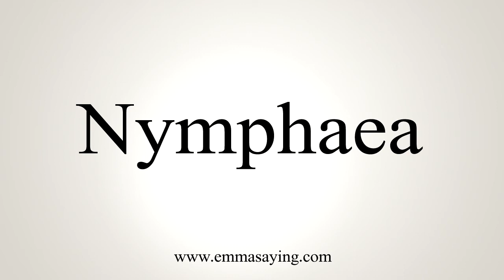How To Say Nymphaea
Pronunciation of Nymphaea: Learn how to pronounce the word Nymphaea.